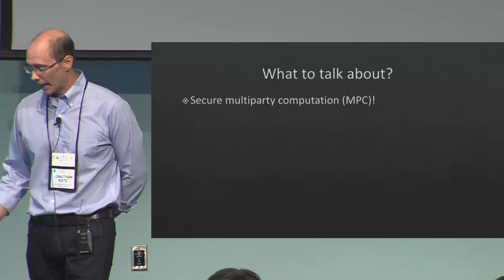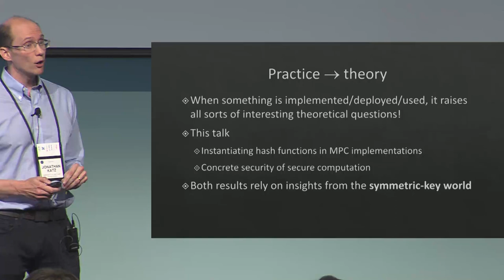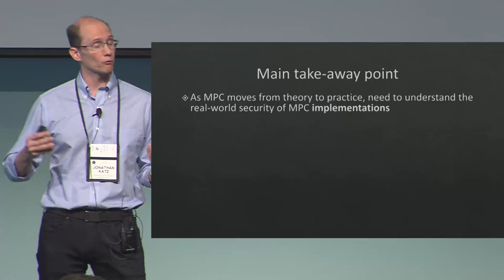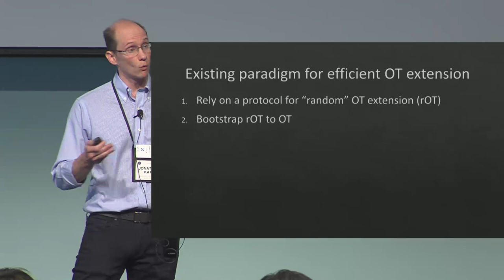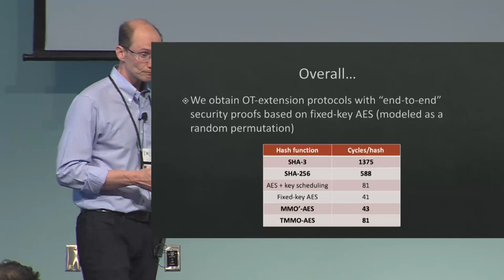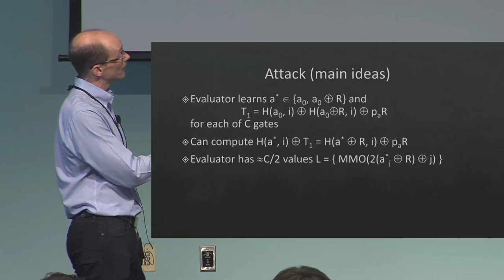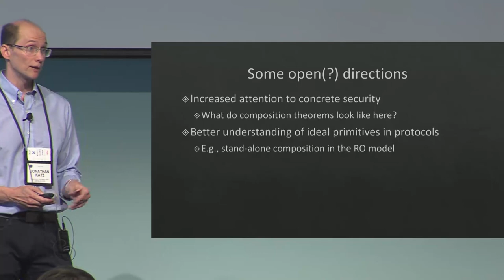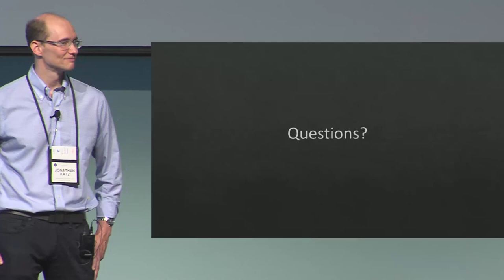Invited talk: Secure computation: When theory meets...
Invited talk by Jonathan Katz presented at Crypto 2019